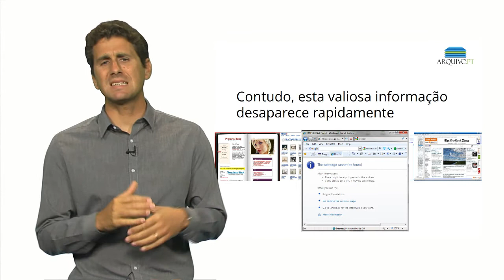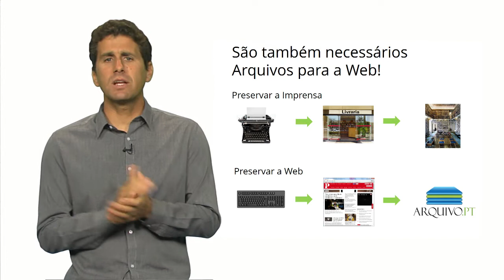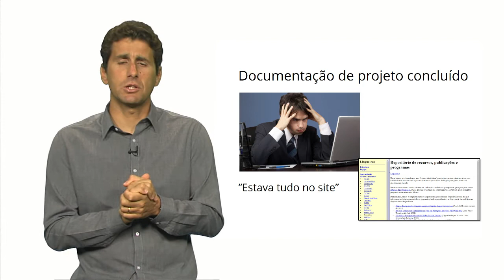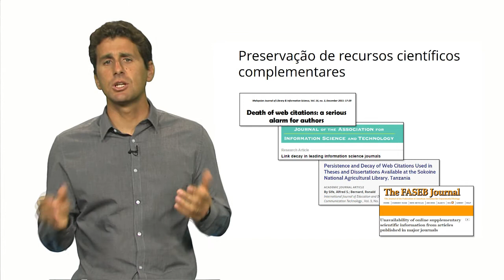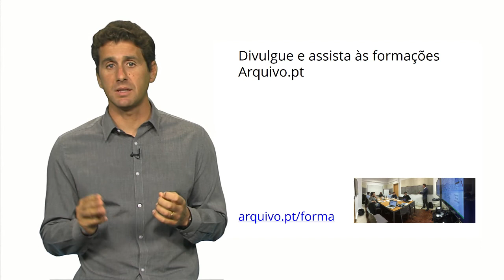Arquivo.pt: Novas formas de viajar ao passado!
Aprenda mais acerca de preservação digital através das Formações do Arquivo.pt